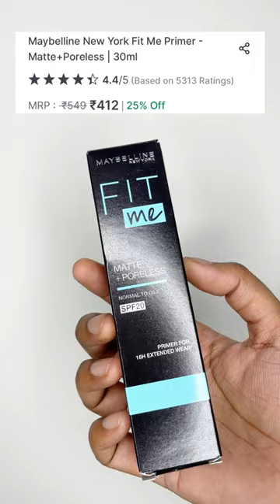*NYKAA* Hot Pink Sale Recommendations 2022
Nykaa Wanderlust Shower Gel - Mediterranean Sea Salt

Lakme 9 To 5 Primer + Matte Foundation - N220 Neutral Medium

Nykaa Cosmetics 4 in 1 Quad Eyeshadow Palette - Night Out

Nykaa So Creme! Creamy Matte Lipstick - Let it Snooze

Faces Canada Comfy Matte Lip Color - Fixed It For You 11

e.l.f. Cosmetics Matte Magic Mist & Set Setting Spray